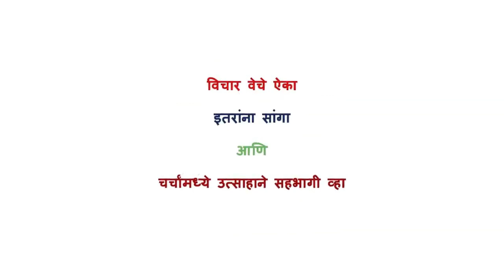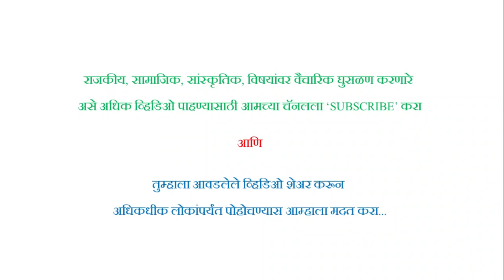आरएसएस ते युक्रांद: माझी वैचारिक जडणघडण - सुदर्शन चखाले